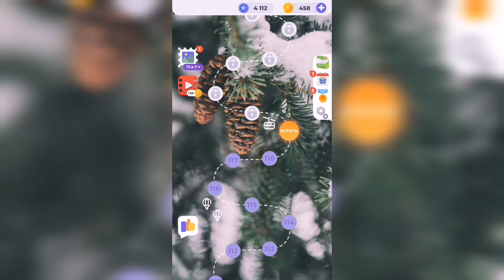Линия слова / Прогулка по лесу / Уровень 119